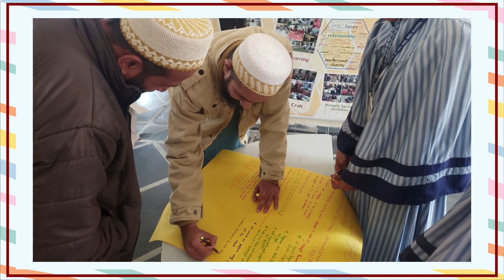Pre-Primary Annual Day Program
The motto of organizing this program is to enhance skills, build self confidence and help our students to get rid of stage fear.
Ane aqsal garaz ye che ke Alhayyul Muqaddas Syedna Mohammad Burhanuddin aqa RA ni mansha hati ap ye aa school na premises ma ma em ummid zahir farmavi thi ke aa school na farzando Arabi zaban bolta thai jae, aje aa farzando Arabi ma jumla ada kari ne aap Maula ni ane aap na mansoos-e-agar ni khushi hasil karse inshallah, aaj no aa program syedna mohammed burhanuddin aqa ni ummeed hasil karwani taraf hamari ane school na pyara farzando ni ek adnaa khidmat che.